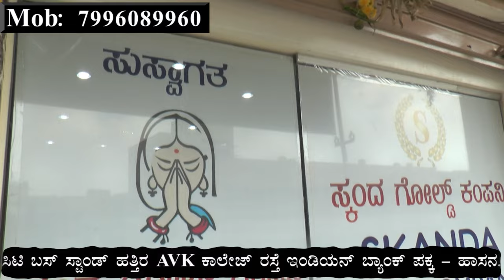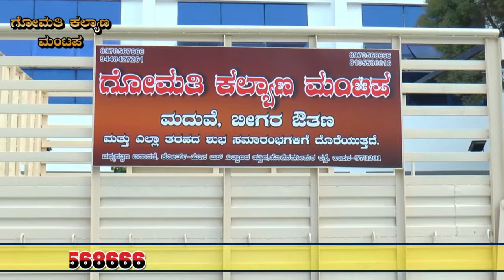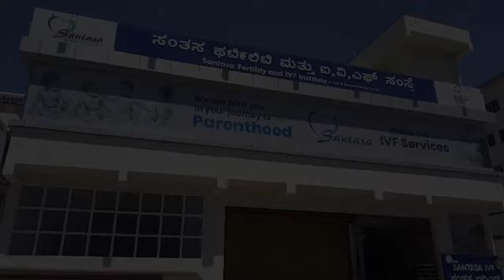11 08 2024